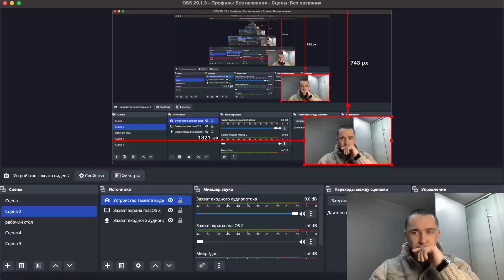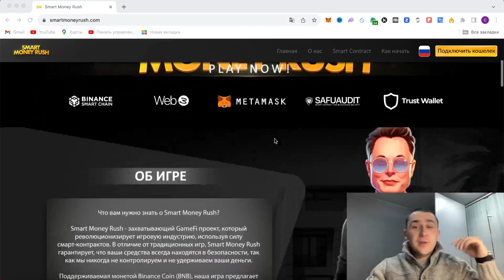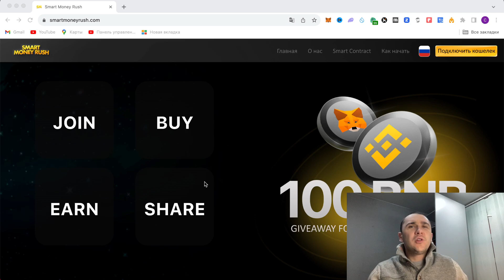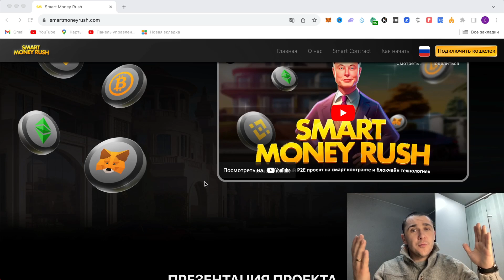SMART MONEY RUSH - ЗДЕСЬ ТЫ ПОТЕРЯЕШЬ СВОИ ДЕНЬГИ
Всем привет друзья, в данно видео ролике я бы вам хотел рассказать о матрице smart money rush. А именно расскаду почему здесь вы потеряете свои деньги. Обо всем подробнее в видео...

Связь со мной - @alcoponchik